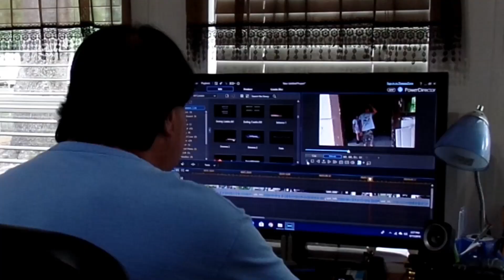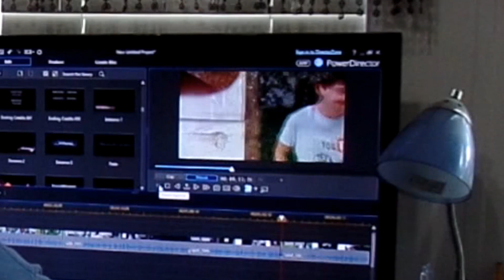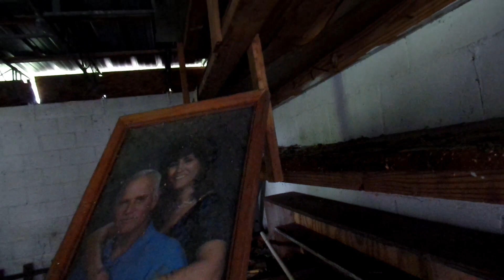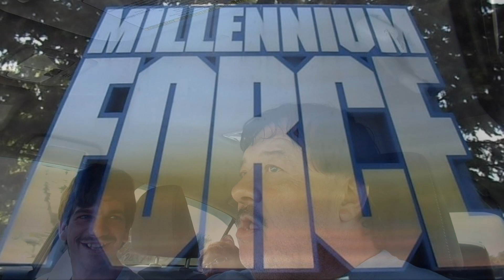Exploring Abandoned Buildings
This is a video I made while in the Folkston and Waycross area of Georgia exploring old abandoned houses and buildings left to rot in the woods and along side of the highway.  What's inside?  Find out and watch.